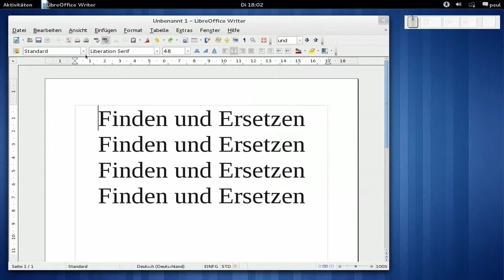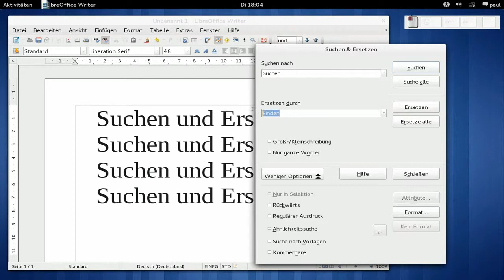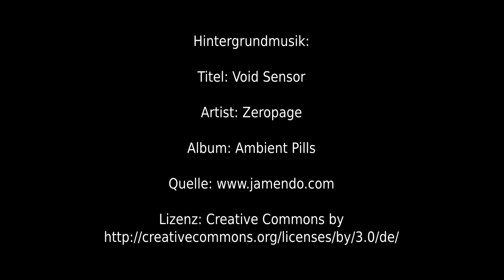LibreOffice - Suchen und Ersetzen von Text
LibreOffice - Suchen und Ersetzen von Text, Fedora 15